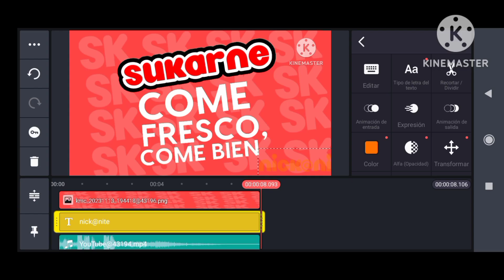SuKarne Logo Remake Speedrun be Like: